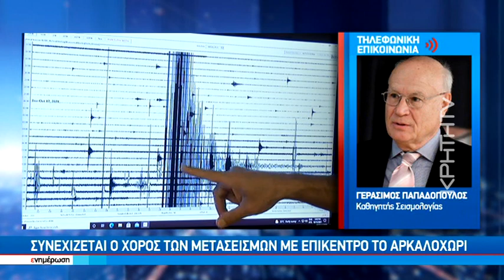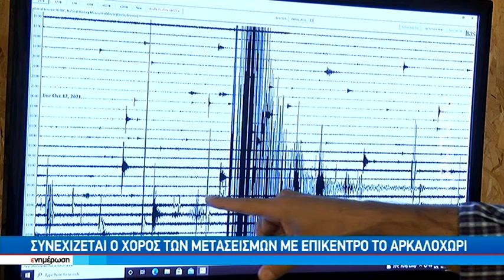Συνεχίζεται ο χορός των μετασεισμών με επίκεντρο το Αρκαλοχώρι